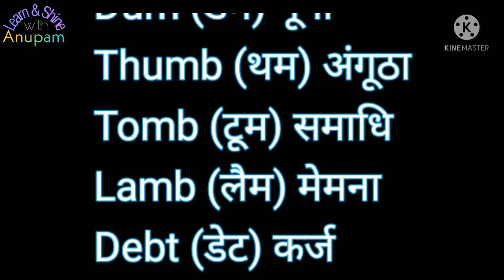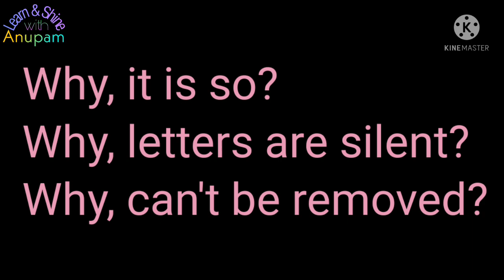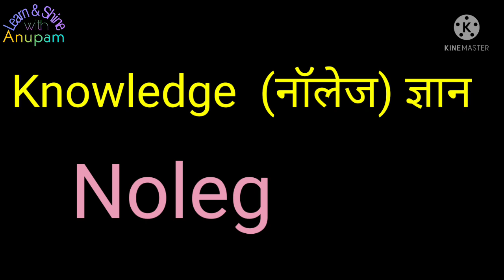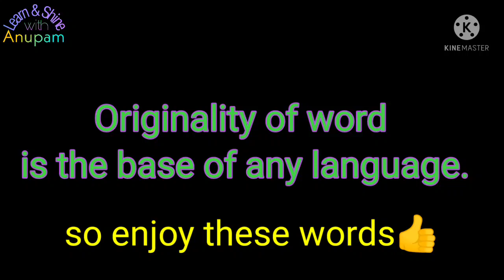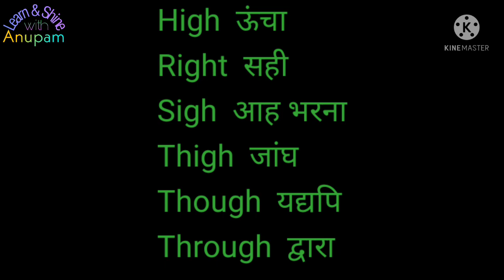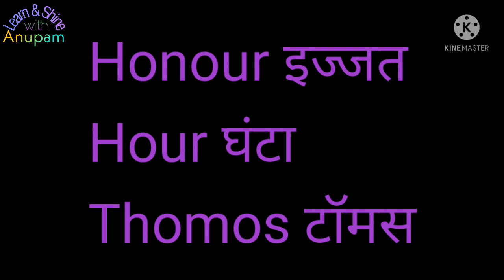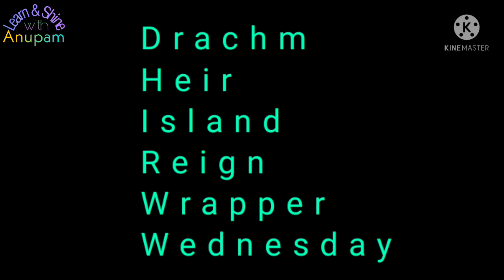Pronunciation Practice for Silent Letter Words || Reason and Examples || English Grammar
Pronunciation Practice for Silent Letter Words || Reason and Examples || English Grammar || See and Share

You will know that why they used?
What is the importance of them?

Video have all kind of silent words.